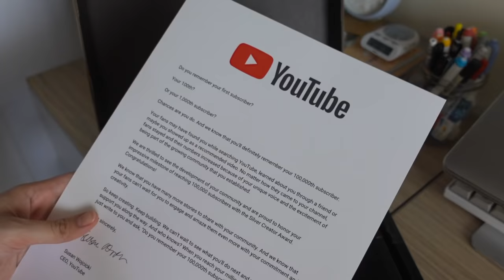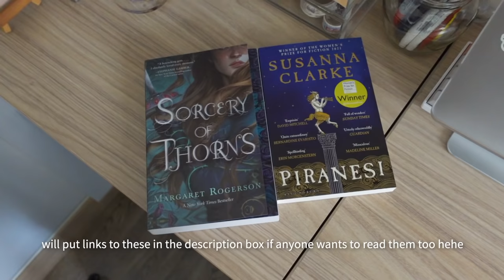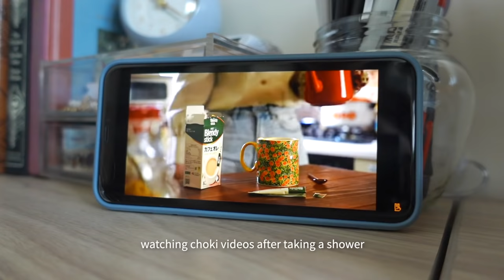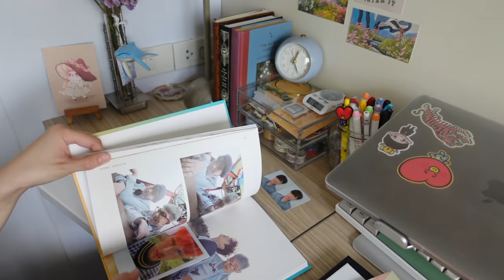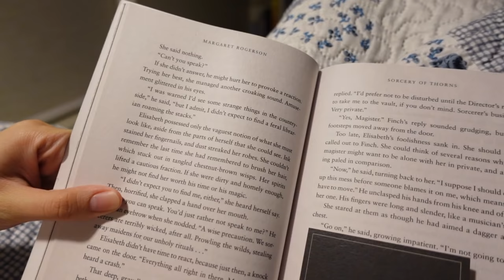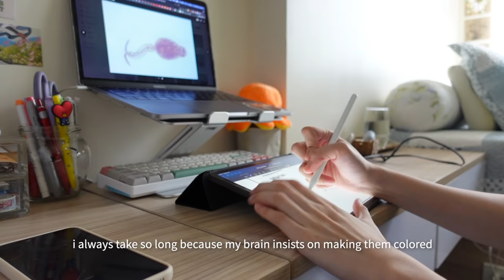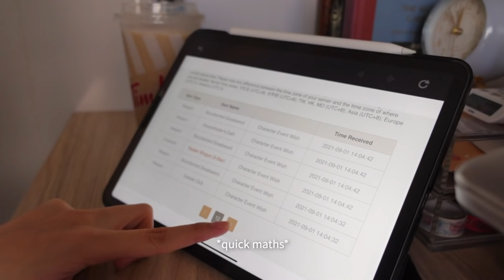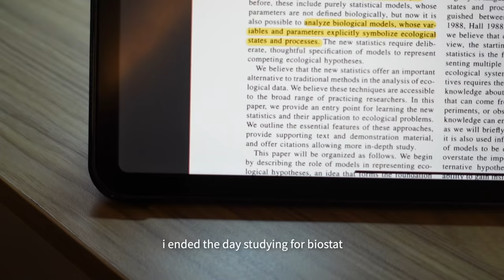november vlog 🦋❤️‍🔥 online classes, new books & albums, pulling for albedo, silver play button!!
frequently asked questions:
☽ what laptop do you use? → 14” 2021 macbook pro
☽ what do you use to film/edit? → sony zv-1 & final cut pro

subcount: 109,140